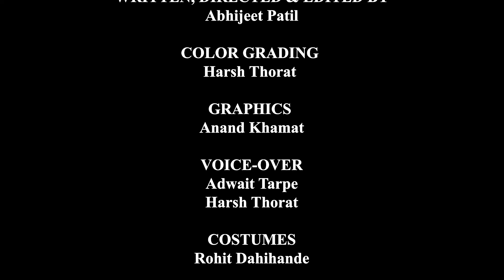Hide and Seek | EP 01: Hider Seeks The Hidden | Histrion Production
After a serial killer murders a terrorist alongside four other people, his other teammates search for the murderer along with conducting bomb blasts at various places in the town, while the cops investigate both the cases simultaneously...
WRITTEN, DIRECTED & EDITED BY: Abhijeet Patil
COLOUR GRADING: Harsh Thorat
GRAPHICS: Anand Khamat
VOICE-OVER: Adwait Tarpe, Harsh Thorat
COSTUMES: Rohit Dahihande
CAST: Raj Mali, Sakshi Deshmukh, Prerna Deshmukh, Avinash Rathod, Abhijeet Patil, Anand Khamat